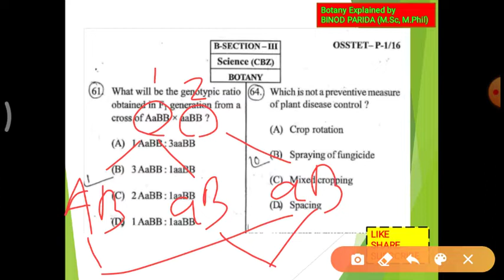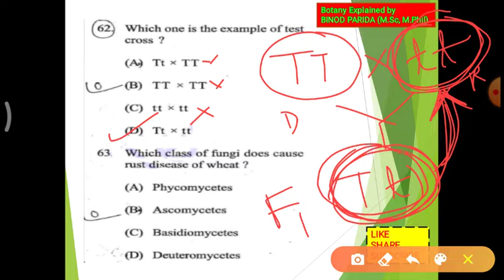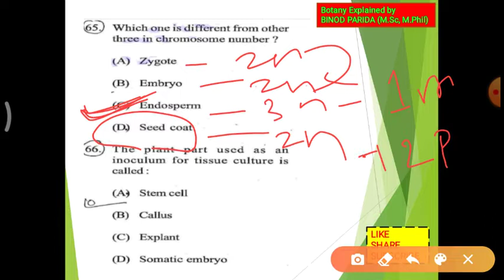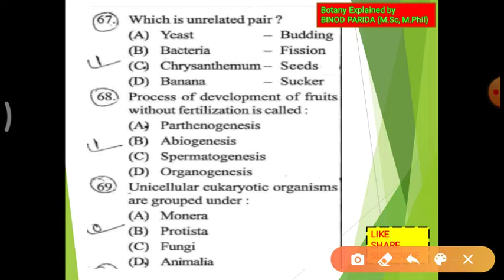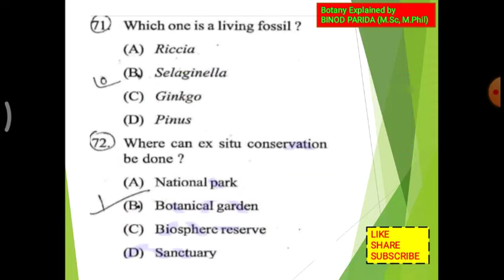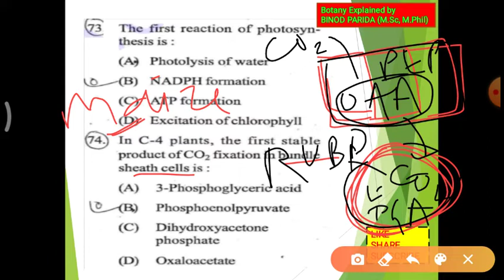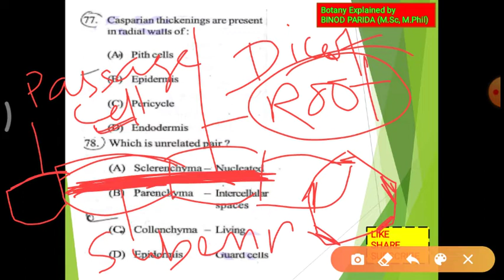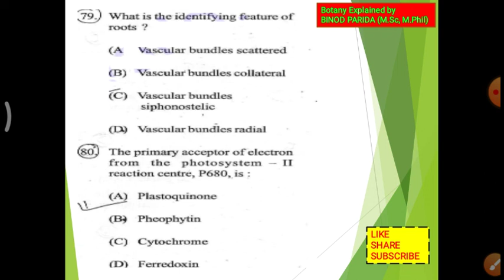OSSTET 2016 || ANSWER KEY || CBZ Question Paper Analysis || For Various exam CPET, M.Sc, B.Sc